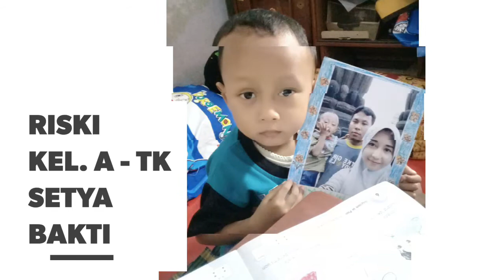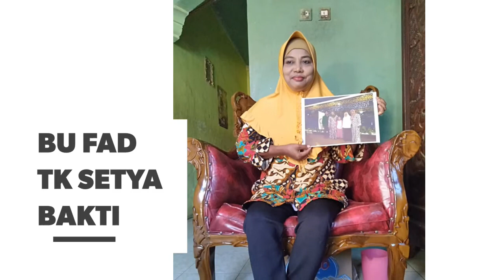Family Moments, TK Setya Bakti, Kreasi Pigora, Foto Bersama Keluarga | Finger Family Nursery Rhymes